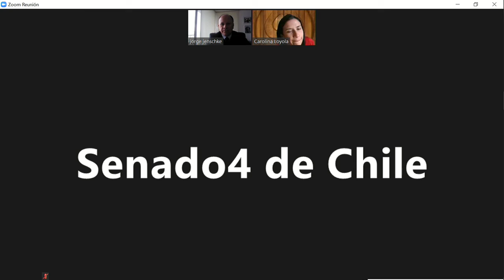Comisión de Vivienda & Urbanismo - 27 de Octubre 2020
10:00 a 11:15
MATERIA: 1.- ( Bol.N° 12288-14) Establecer los lineamientos para el tratamiento del proyecto de ley, en segundo trámite constitucional, que modifica diversos cuerpos normativos en materia de integración social y urbana.

flickr 📷 Senado_Chile